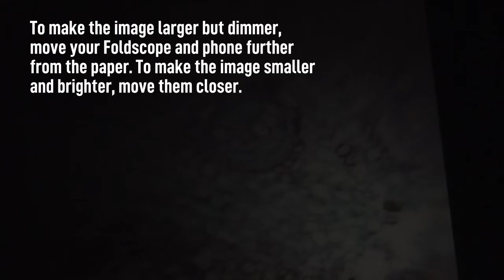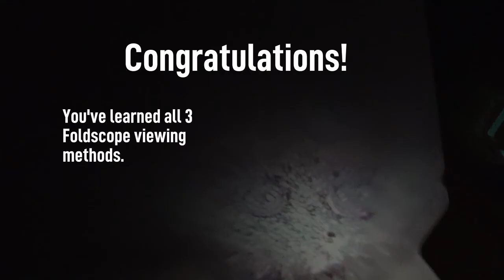Foldscope viewing methods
Learn how to view samples with Foldscope's three viewing modes! This tutorial will teach you how to view Foldscope samples in three ways: directly with your eye, using your phone, and projecting.